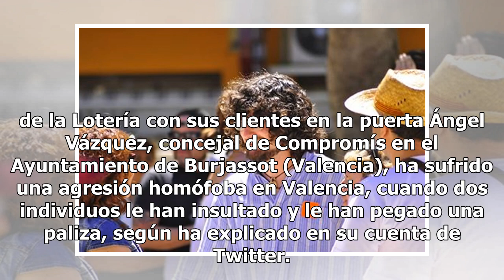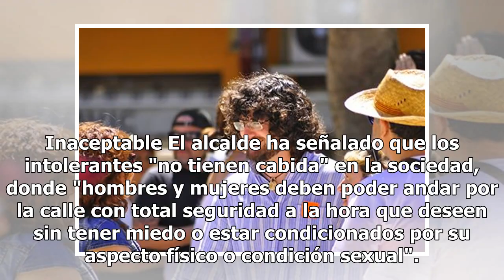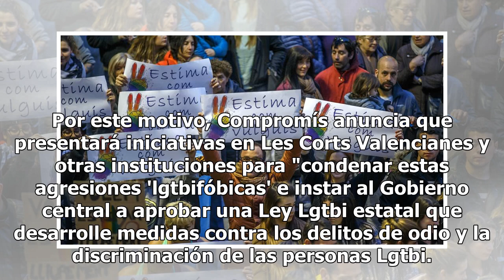"Maricón de mierda": la brutal paliza a Ángel, concejal valenciano, por llevar "el pelo largo"